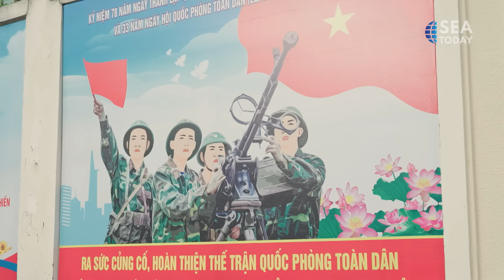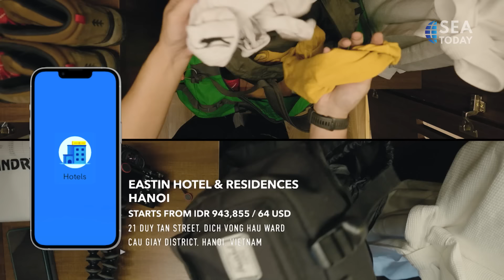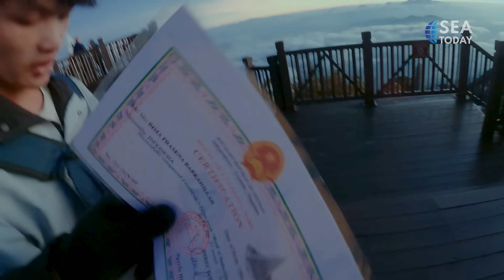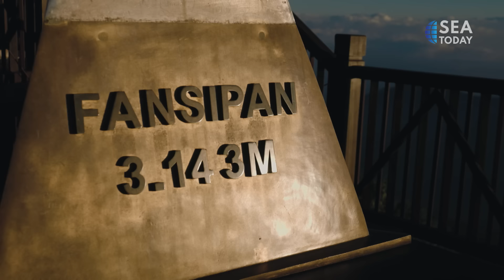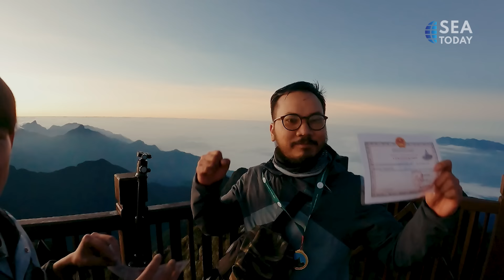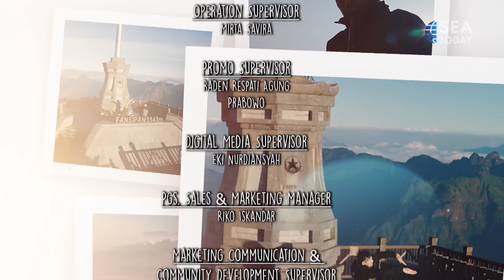See The World: Majestic Peak of Fansipan